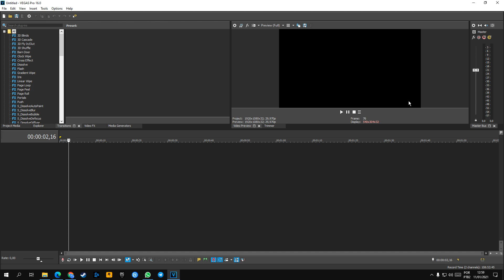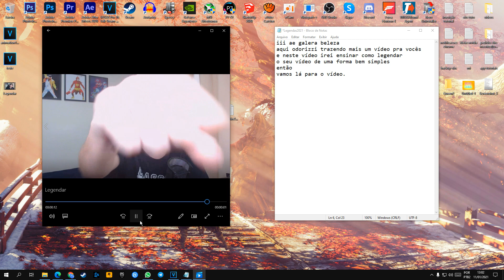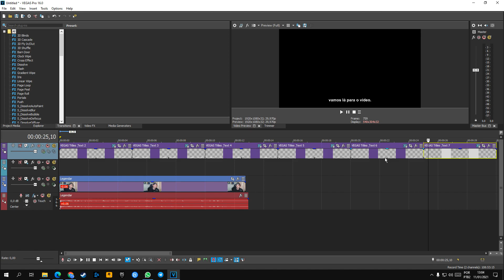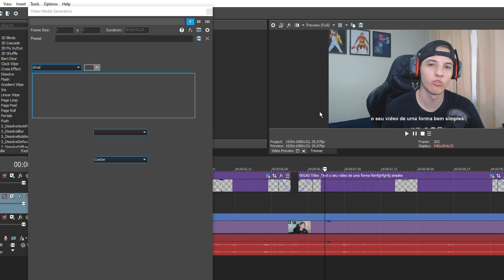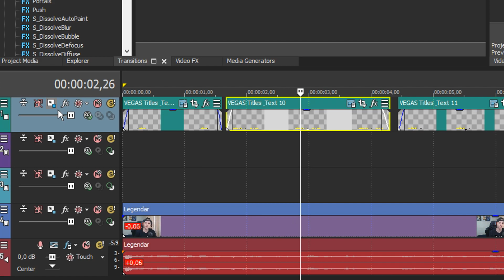Como colocar LEGENDAS no Vegas (Simples e Rápido) 2021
Como colocar LEGENDAS no Vegas (Simples e Rápido) 2021 - Neste vídeo irei ensinar de forma simples, como colocar legendas pelo Vegas;